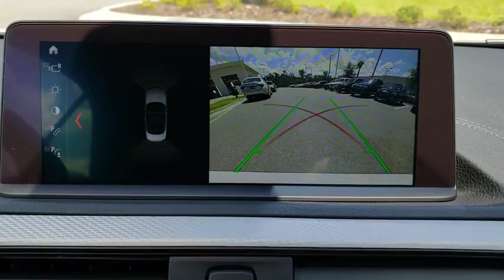2019 BMW 2 Series Daytona, Palm Coast, Port Orange, Ormond Beach, FL VC28550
2019 BMW 2 Series M240i - Stock#: VC28550 - VIN#: WBA2N1C54KVC28550

1050 N Tomoka Farms Rd